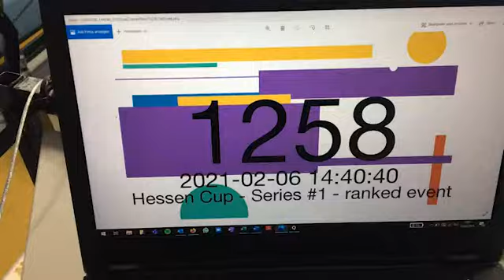Pflicht Nika Neumaier